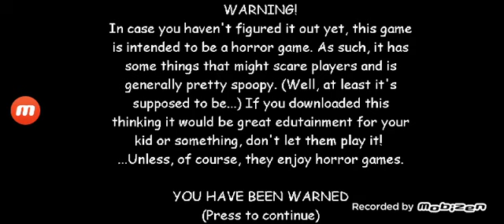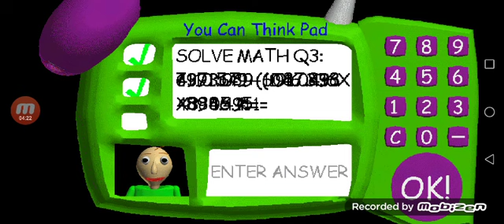Новая версия по балди (BBClassic#1)